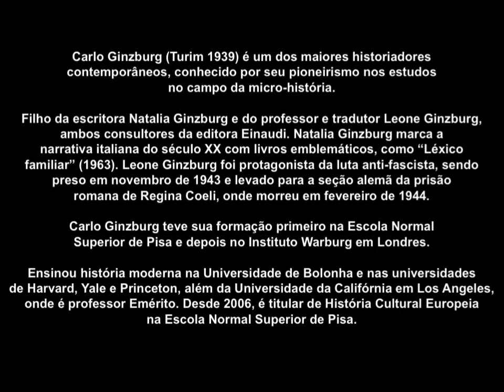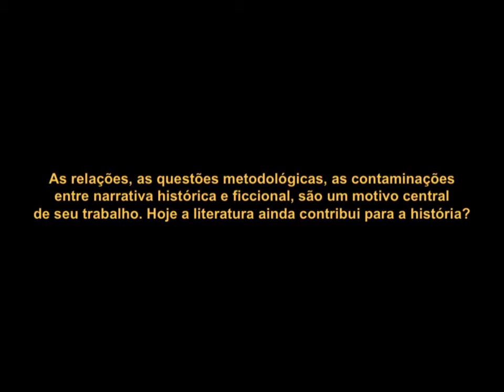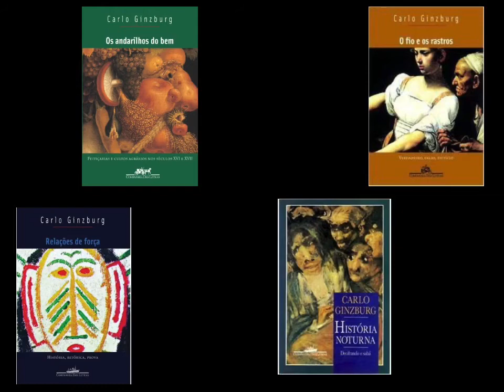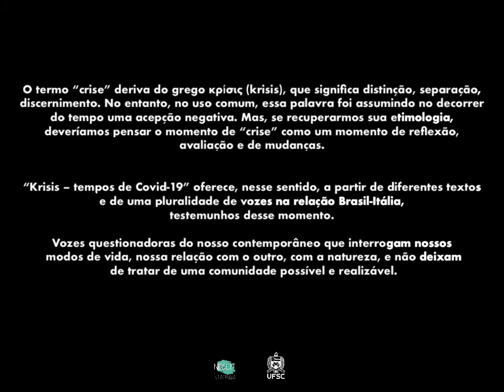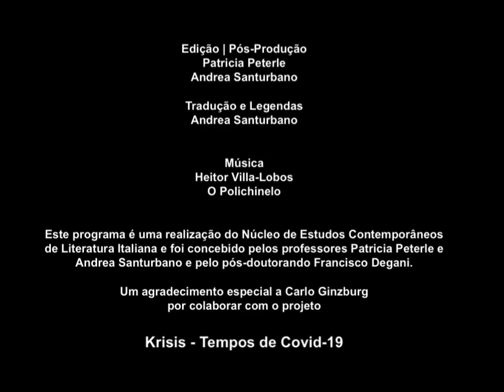Carlo Ginzburg 36 - "Intervista Parte 3" | "Entrevista Parte 3" | Krisis - Tempos de Covid-19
Carlo Ginzburg na terceira parte desta entrevista fala de sua relação com a escrita, da importância dos espaços em branco, da montagem, do ensino a distância, da escrita da história, da relação entre passado e presente.

Como referenciar:
Krisis - Tempos de Covid-19, Carlo Ginzburg , vídeo 36. Produção: Patricia Peterle, Andrea Santurbano, Francisco Degani. Florianópolis: Núcleo de Estudos Contemporâneos de Literatura Italiana (NECLIT) / UFSC: 2020 (15min07s).

“Krisis - Tempos de Covid-19” é um projeto do Núcleo de Estudos Contemporâneos de Literatura Italiana da UFSC.

A proposta é criar um espaço de reflexão, e também um arquivo, sobre a experiência trágica da pandemia de Covid-19 que vem devastando a vida de todos nas mais diferentes latitudes: o sustento das famílias, o convívio social, o trabalho remoto e as caras conquistas em relação à liberdade de ir e vir que sofreram grandes abalos no início de 2020. Como nos comportamos diante dessa situação de emergência? Quais são os limites de uma situação de urgência? Como pensamos e nos relacionamos com o outro? Como pensar o pós-pandemia? Todas essas questões são abordadas pelos nossos convidados, escritores, poetas e artistas italianos, a quem agradecemos pela participação.

“Krisis - Tempos de Covid-19” è un progetto del Nucleo di Studi Contemporanei di Letteratura Italiana (NECLIT), attivo a Florianópolis (Brasile) presso l’Università Federale di Santa Catarina (UFSC). La proposta è creare uno spazio di riflessione, nonché un archivio, sulla tragica esperienza del Covid-19 che sta devastando la vita di tutti alle più diverse latitudini. Il sostenimento delle famiglie, la convivenza sociale, il cosiddetto smart working, le ambite conquiste rispetto alla libertà di circolazione, hanno subito grandi scossoni all’inizio di questo 2020. Come ci comportiamo di fronte a questa situazione emergenziale? Quali sono i limiti di una situazione di urgenza? Come pensiamo e ci rapportiamo con l’altro? Come pensare la post-pandemia? Sono questi gli interrogativi trattati dai nostri invitati, scrittori, poeti e artisti italiani, che ringraziamo per la partecipazione.